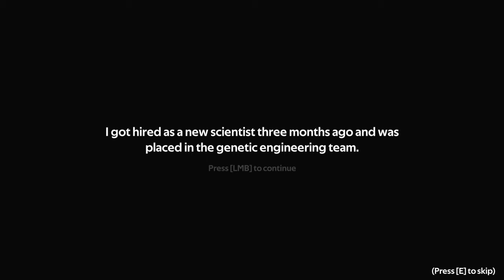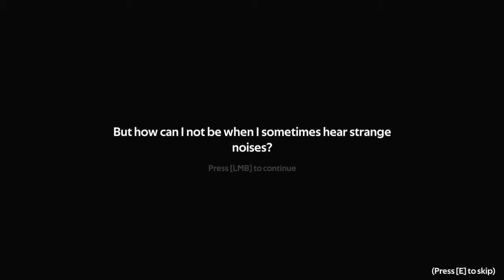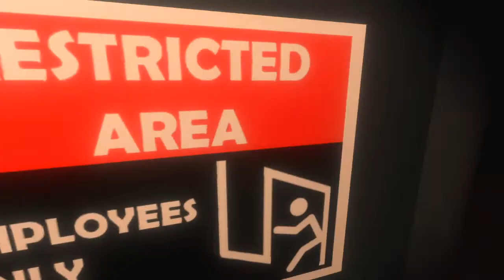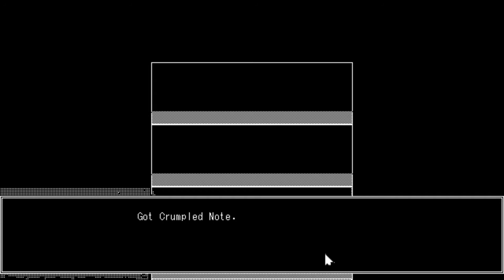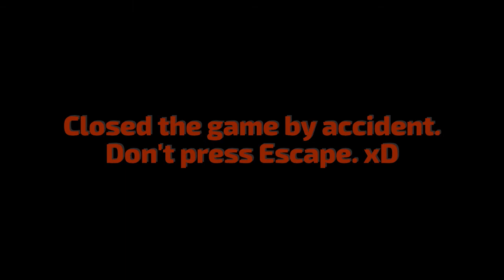2 Scary Games #3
This was amazing. If you wanna try them yourself. Check them below.